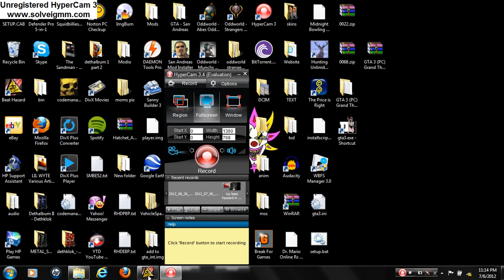Beat Hazard ICP I do this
I played I do this by ICP on normal do not watch this if you have epilepsy. I am sorry if it is a little laggy.